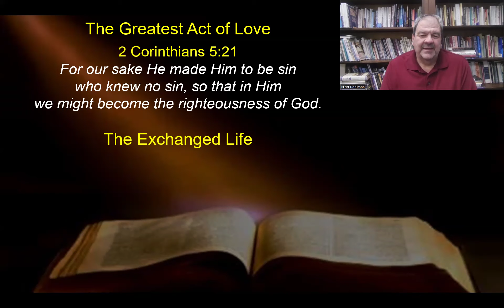The Greatest Act of Love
2 Corinthians 5:21 For our sake He made Him to be sin who knew no sin, so that in Him we might become the righteousness of God.

The Exchanged Life